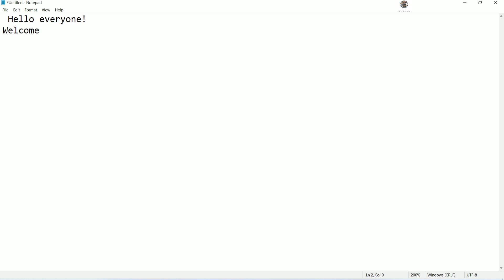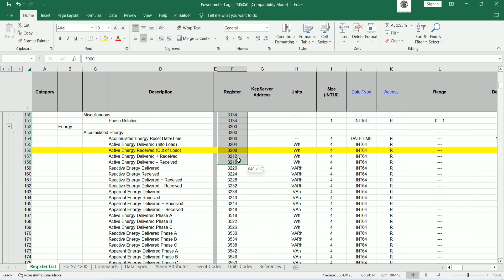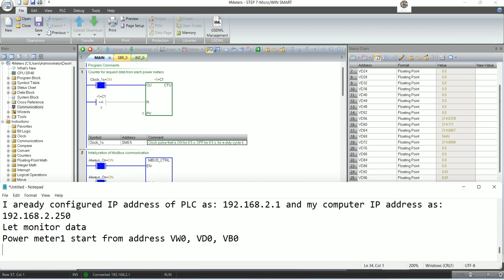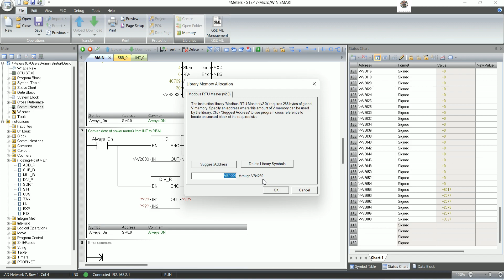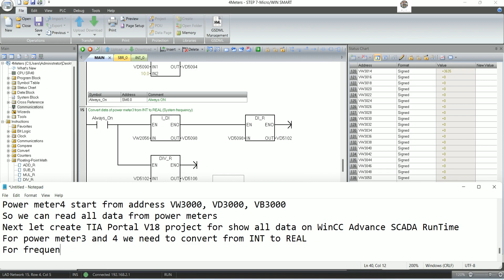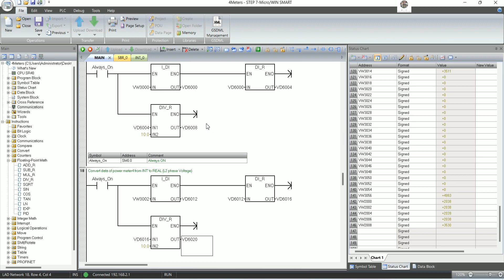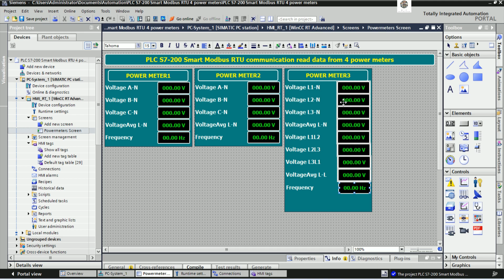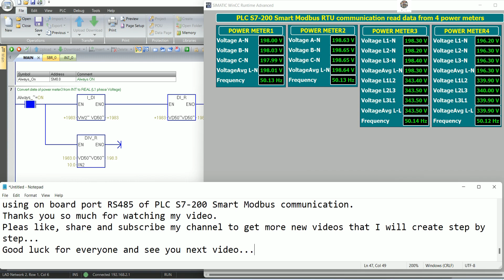PLC S7-200 Smart Modbus RTU connect with energy meter part-3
Hello everyone!
Today I would like to show and share about PLC S7-200 Smart Modbus RTU connect with energy meter part-3.
Link below is related to PLC programming:
PLC S7-1500 connect with TIA Portal V18 Unified/Wifi point to point/UDT and Faceplates
How to easy to convert from OPC DA to UA of PLC S7-300 connect with FactoryTalk View Studio
Thanks!